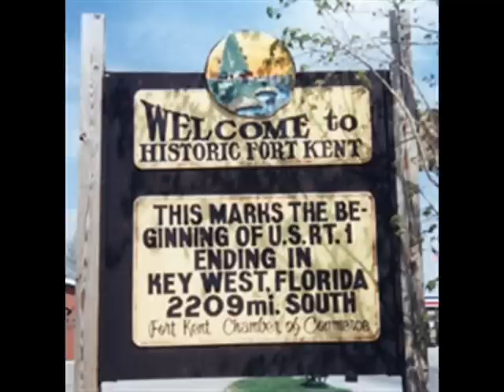The Muskie Song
The Muskie Song, vocal,music and lyrics,by: Grizman - Eugene Allen
Aug.2008